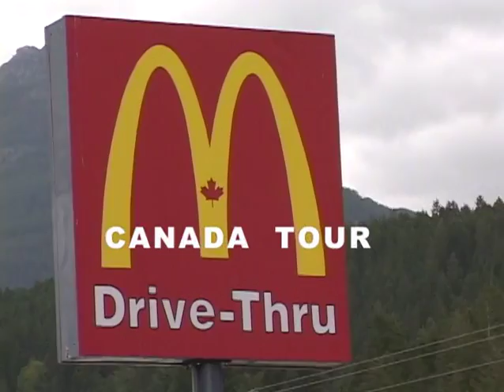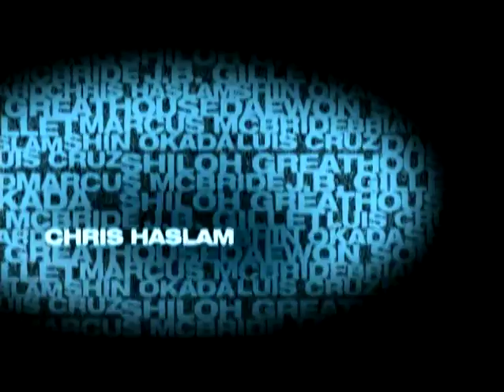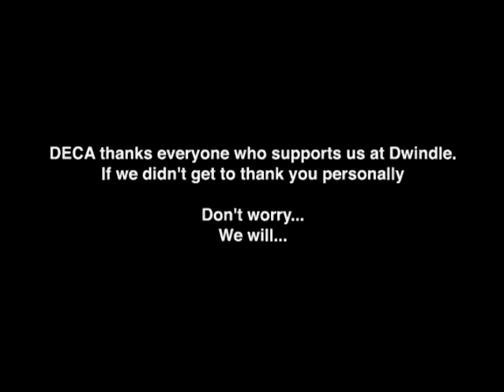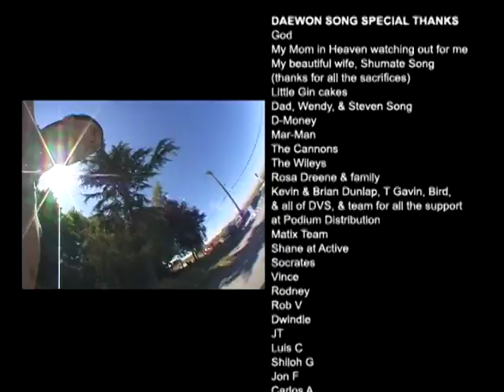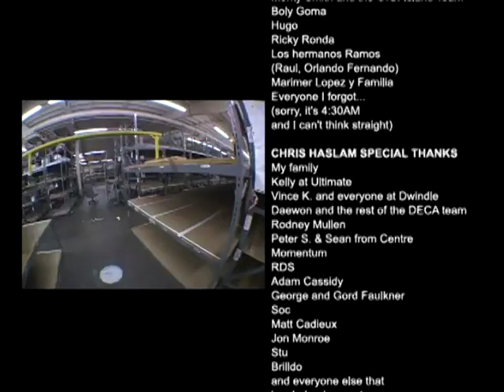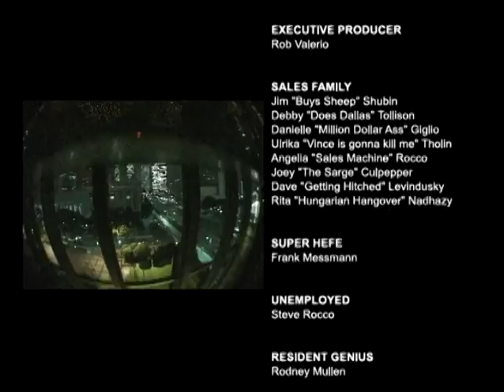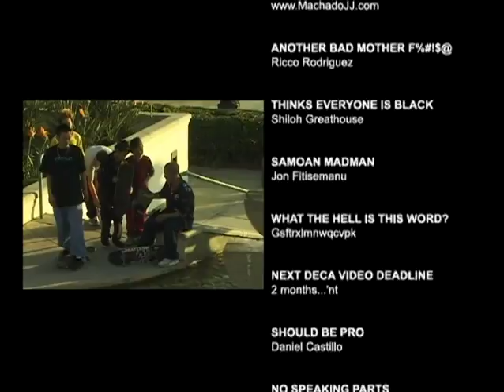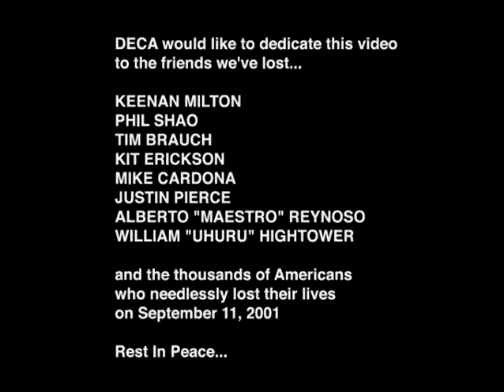Deca Skateboards 2nd to None 2001 Daewon Song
Deca Skateboards video 2nd to None from 2001 featuring Brian Hoard, Chris Haslam, Cooper Wilt, Daewon Song, JB Gillet, Luis Cruz, Marcus McBride, Shiloh Greathouse, and Shin Okada